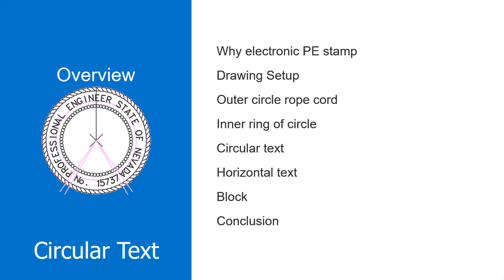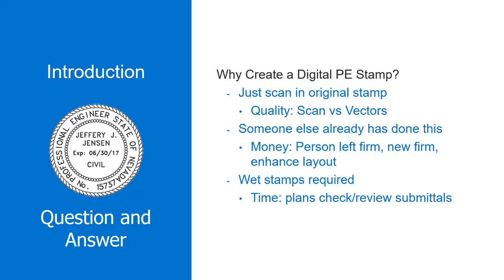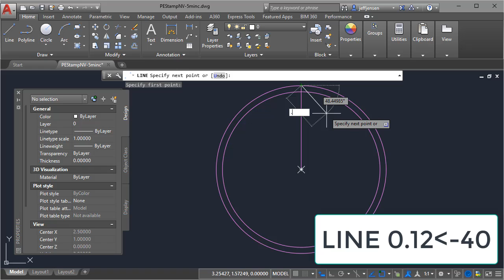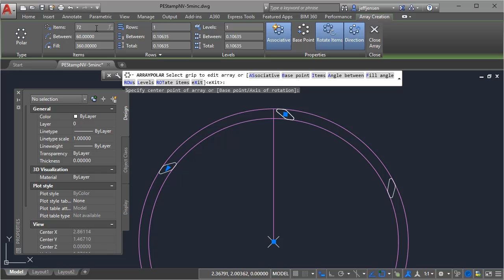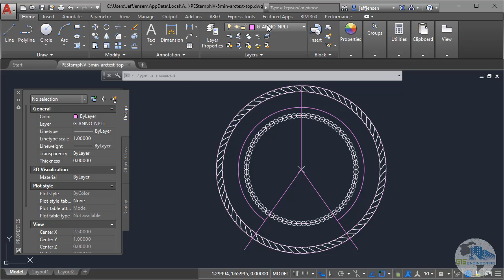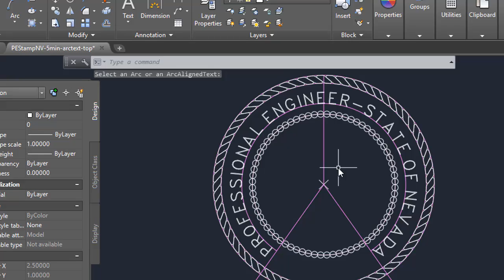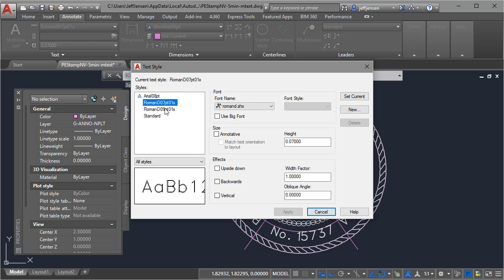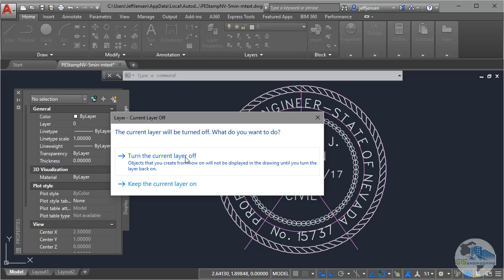PE Stamp NV - create with AutoCAD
Using Autodesk AutoCAD to create the State of Nevada Professional Engineer (PE) stamp or seal

Step by step instructions and PDF of the final drawing can be downloaded from my DokuWiki site:

FYI - some notes on the Idaho PE stamp is found